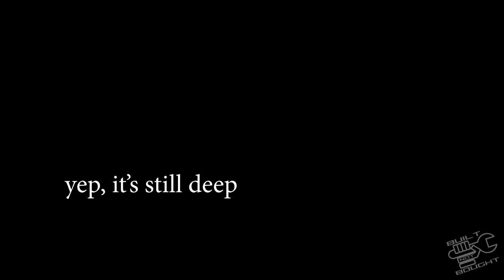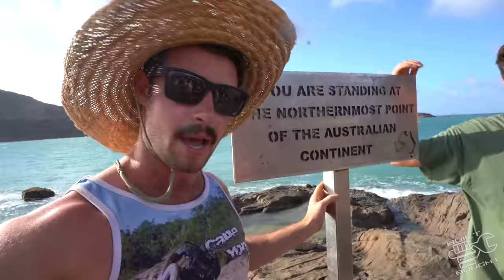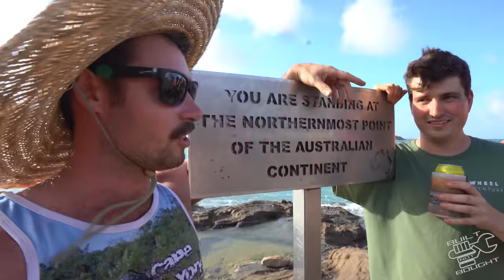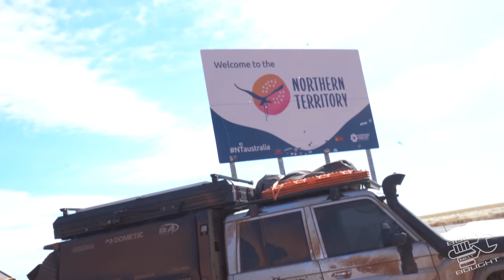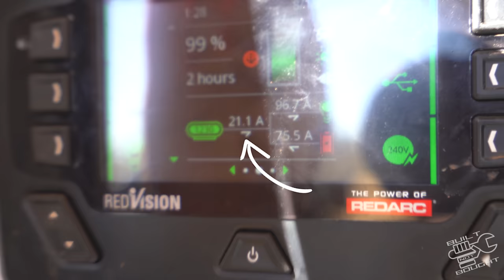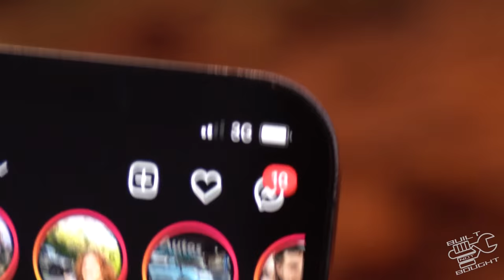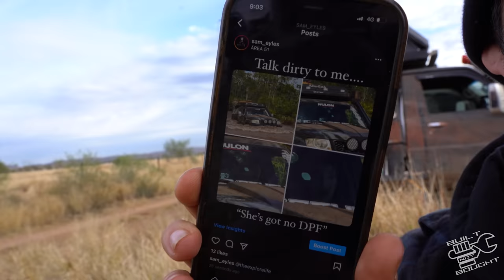Cape York to The Centre Of AUSTRALIA 🥶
Its been a couple of years but Chasin' Lines IS BACK by popular demaind!!
Sit back and enjoy the next few episodes where we head back up to the Cape in the Duramax Patrol to hit the Tele track with a few mates and trhen out to Finke!!! Alice Springs!

Our Mission!

We live by the term “EDU-TAINMENT” a cross between education and entertainment. A one-stop-shop for all DIYers to learn, engage and be inspired by our brand."NB Merchandise